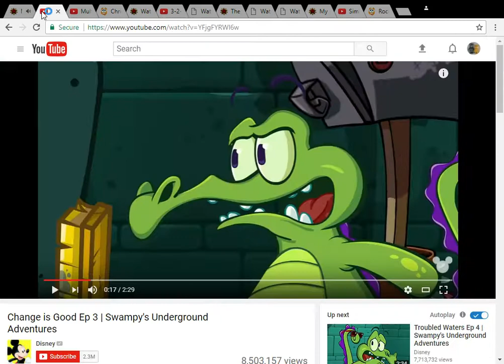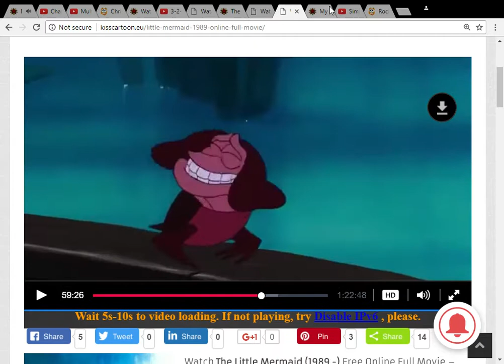Rarity Whines (TFR Crossover)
dedicated to hunterxcollen2, baddwing, strongdrew941, zacthebear surmanreturns2nd, & eli wages.

clips/years/companies
my little pony: friendship is magic (a dog and pony show; @2010 hasbro)
swampy's underground adventures (change is good; @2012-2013 disney)
talking friends (multipli-kitty; @2012 disney)
christmas is here again (@2007 easy to dream)
3-2-1 penguins (trouble on planet wait-your-turn; @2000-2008 big idea)
the amazing world of gumball (the choices; @2011 cartoon network)
my life as a teenage robot (the wonderful world of wizzly; @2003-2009 nickelodeon)
the year without a santa claus (@1974 rankin/bass)
rock dog (@2017 mandoo pictures)